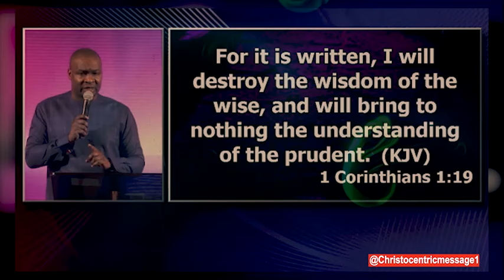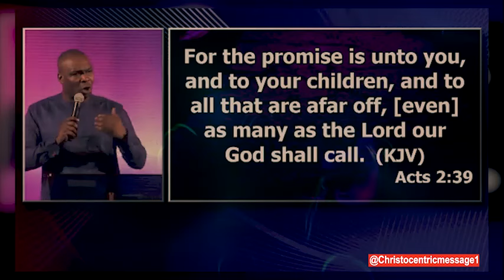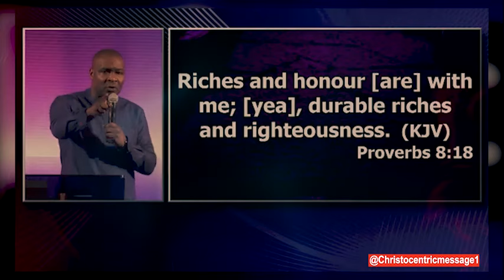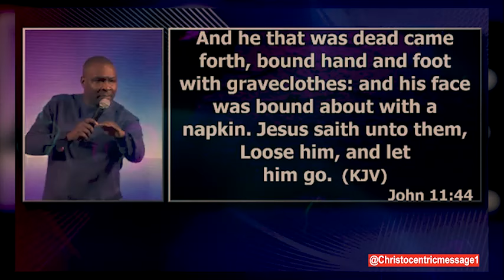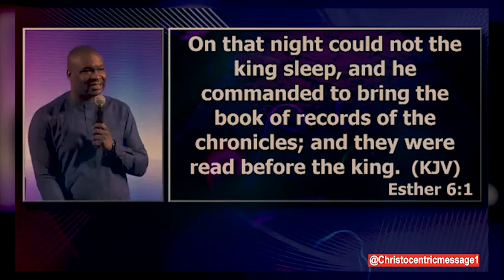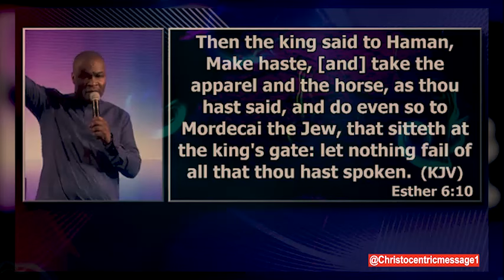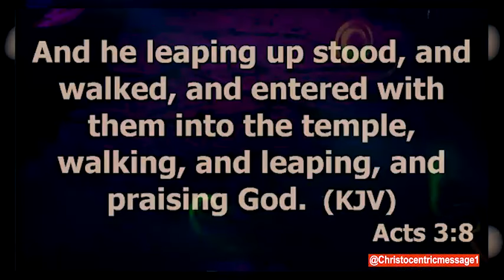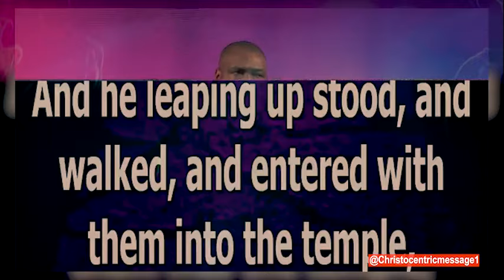RELEASE YOUR FAITH, GOD IS SHIFTING THINGS IN YOUR FAVOR NOW - APOSTLE JOSHUA SELMANA